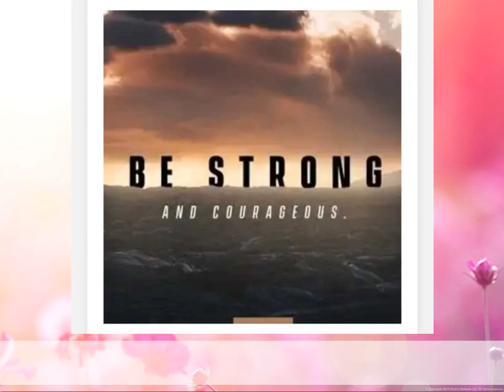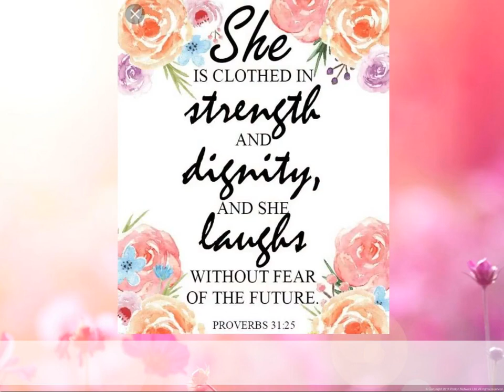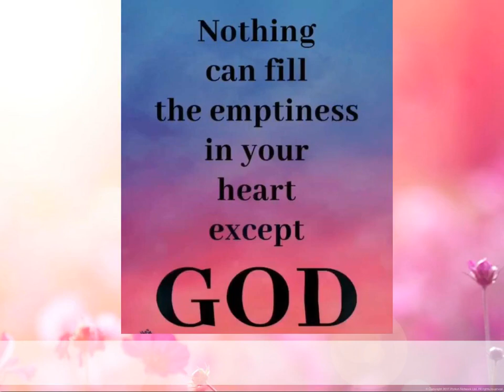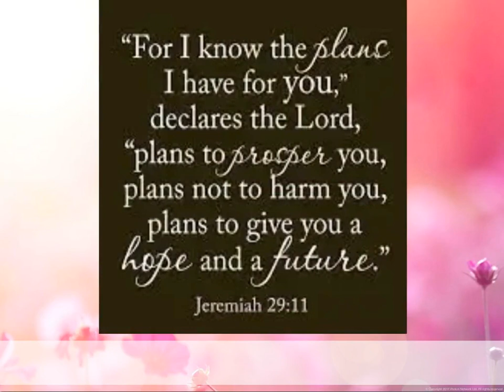"Amazing Grace" ~ Handbell Solo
"Amazing Grace"
Arr. Cathy Moklebust
Acc. Arr. David Moklebust
Handbell Solo
Performed: Nov. 6, 2016  ~ All Saints Day
St. Paul's Lutheran Church
Hinckley MN
Handbell Soloist: Kimberly Hopkins
Pianist: Sue Hickle
(We did some editing to the piece, so this piece is not played has written)
We unfortunately did not have video of this piece being played - so we used photos to create a video with a recording of this piece being played!